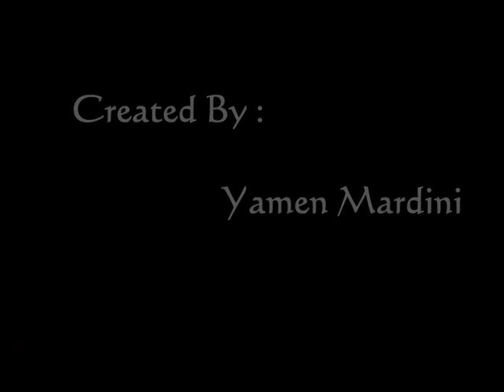Solomon Kane - Music Video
Lake of Tears - So Fell Autumn Rain .